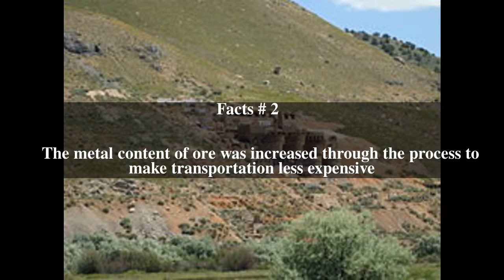Tintic Standard Reduction Mill Top # 7 Facts